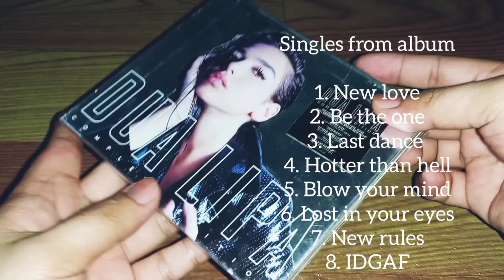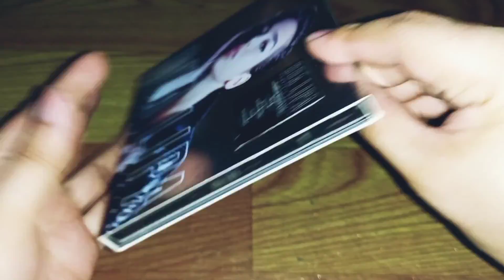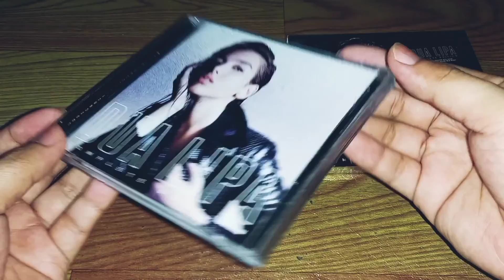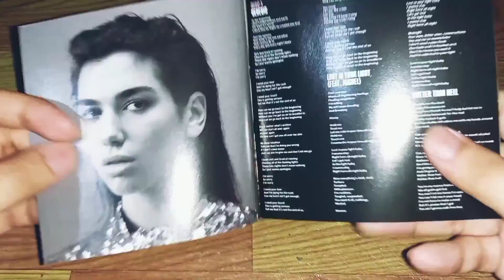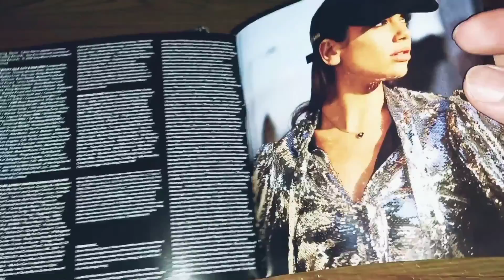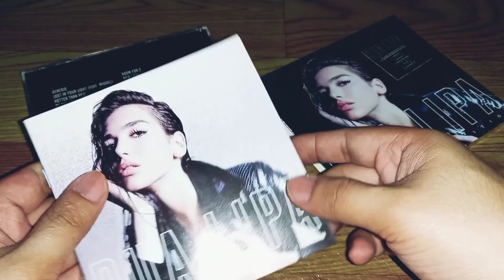Dua Lipa Cd unboxing (Vlog#52)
In August 2015, Lipa released her debut single "New Love" as the lead single from Dua Lipa. The second single "Be the One" was released on 30 October 2015 alongside the album's confirmation. The song was her breakthrough single and became a sleeper hit across Europe and Oceania. It also became Lipa's first solo top 10 single in the UK, where it peaked at number nine. "Last Dance" and "Hotter than Hell" were released as singles the following year. The latter achieved moderate success and became her first UK Singles Chart entry where it peaked at number 15.In July 2016, it was revealed that Lipa had set 30 September of that year as the release date for her debut album. The following month, it was revealed that the album had been pushed back to 10 February 2017.On 24 August 2016, the singer formally announced the album. The deluxe edition of the album was made available for pre-order two days later alongside the release of "Blow Your Mind (Mwah)". The song became Lipa's first official single in the United States resulting in it becoming her first entry on the Billboard Hot 100 chart, reaching number 72; it also reached number 30 in the UK. "Room for 2" and "Thinking 'Bout You" were released as promotional singles on 28 October 2016 and 6 January 2017, respectively. Following the release of the latter song, Lipa delayed the album for a second time to June 2017 due to her desire to perfect it and to fit "new songs and exciting collaborations" on the album.

"Lost In Your Light" featuring Miguel was released as the final single prior to the album in April. The standard and deluxe editions of Dua Lipa were released on 2 June 2017. Two additional tracks were included on the Italian special edition of the album including Lipa's cover of Cher's "Bang Bang" which was used in her campaigns for Patrizia Pepe. A Japanese edition was released alongside the album and includes original song "For Julian"; it was later extended by the Japanese Special Edition. A 360 Reality Audio edition of the album was released in October 2020."New Rules" and "IDGAF" were issued as singles following the album's release. Both became commercially successful and reached the top 10 of the UK Singles Chart.The former became Lipa's first UK number 1 single and her first Billboard Hot 100 top 10 entry."Homesick" was released as a promotional single on 1 December 2017. The singer released a Deezer Sessions and Spotify Sessions extended play (EP) that feature live versions of songs on the album.A vinyl EP The Only with songs off the album was also released as well as Live Acoustic, an EP featuring covers by the singer